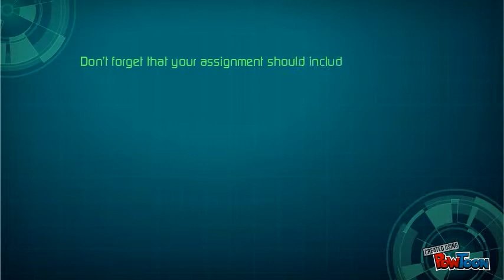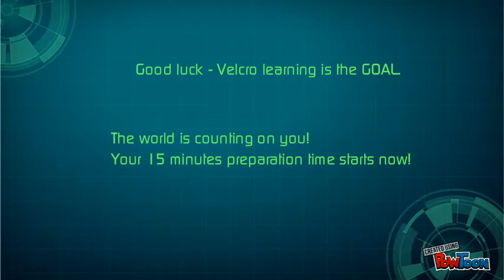21st Century Fluency teacher challenge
introduction to team challenge on the 21st Century Fluency-- Created using PowToon -- Free sign up . Make your own animated videos and animated presentations for free.  PowToon is a free tool that allows you to develop cool animated clips and animated presentations for your website, office meeting, sales pitch, nonprofit fundraiser, product launch, video resume, or anything else you could use an animated explainer video. PowToon's animation templates help you create animated presentations and animated explainer videos from scratch.  Anyone can produce awesome animations quickly with PowToon, without the cost or hassle other professional animation services require.